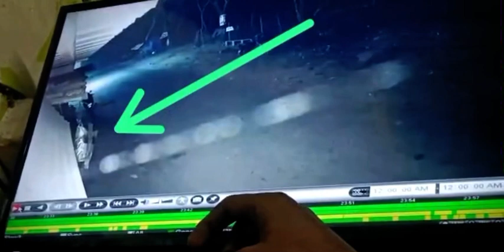Bike automatically disappeared in Mundgod Tibetan Camp | Caught by CCTV camera